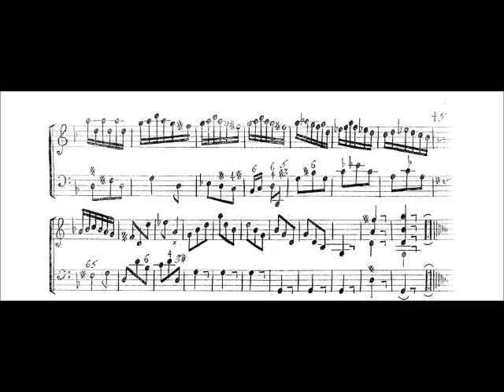Henry Eccles: Sonata for Violin and Continuo in G Minor - IV. Presto